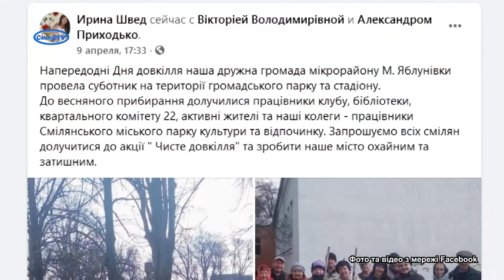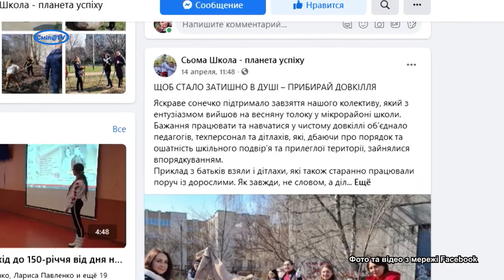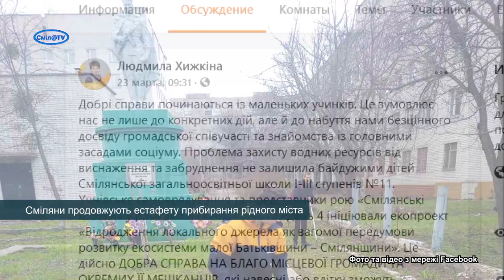Сміляни продовжують естафету прибирання рідного міста